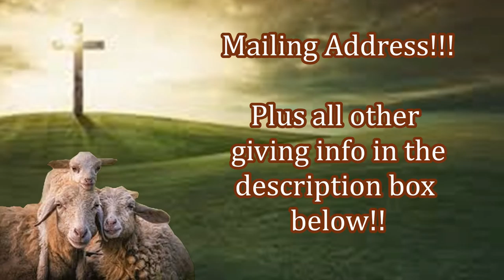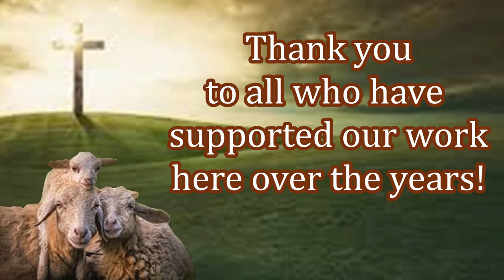Kenya Receiving Free Bibles!! Please Help Them To Continue This Work!